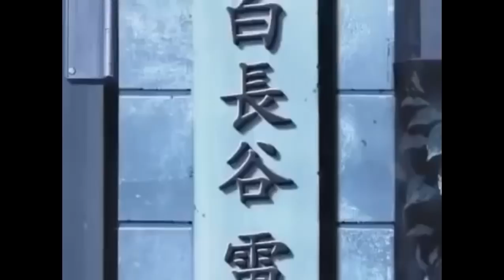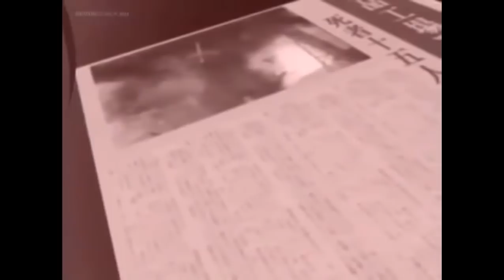Spiral Episode 2 Dub